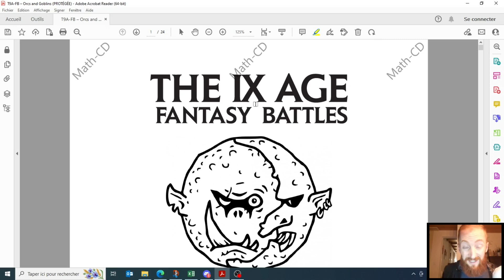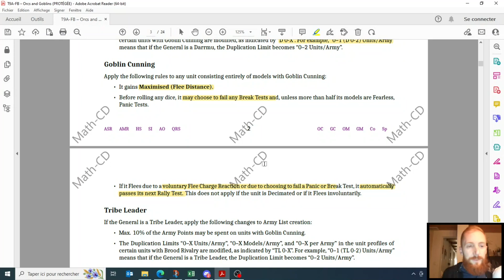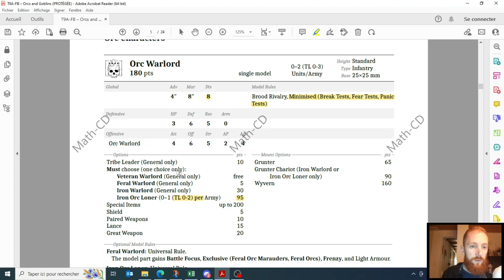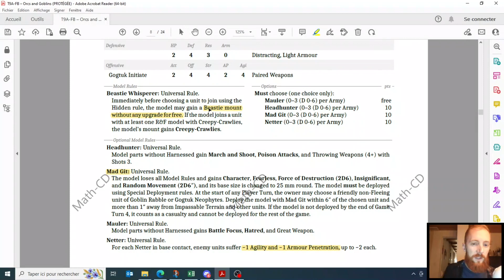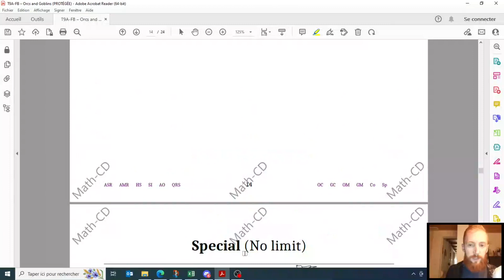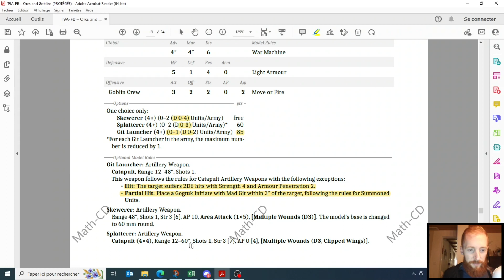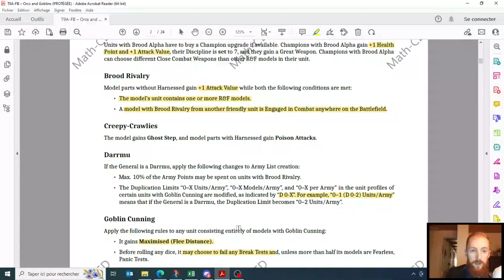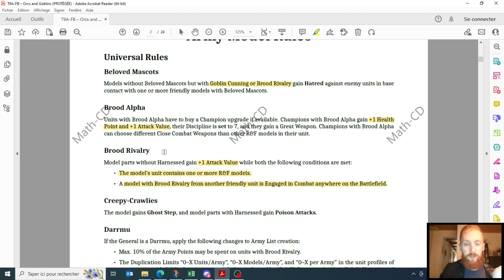Revue: nouveau LA Orcs & Gobelins